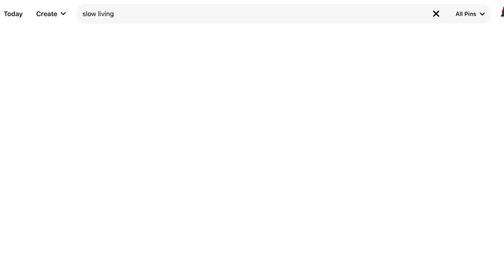Beautiful & Timeless Baby Girl Names - inspired by Slow Living & Back to Basics Aesthetic SJ STRUM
I hope you LOVE this Girl Name List - I'm obsessed with this aesthetics, might need to go off grid for the week ahead :-)

Which of these is your favourite and add more to the list below! SJ